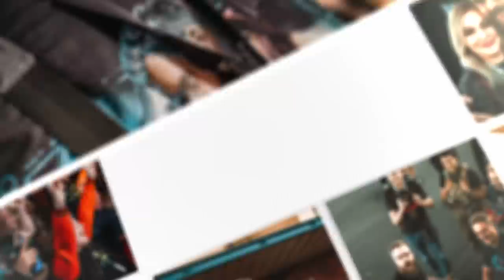WhatTheHell, Celeria - 10 Jahre Gronkh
[Musik & Text]
○ Chillyman